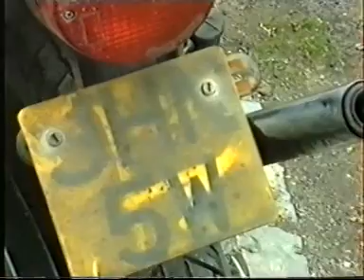Kawasaki KH250 B5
Home made 3 into 1 expansion chamber, my daily rider/all weather kh250 triple.

Probably 1991 or 1992.  Worst videoer in the world!!